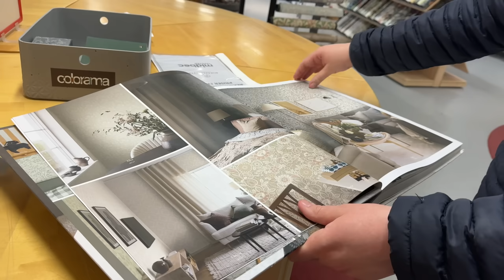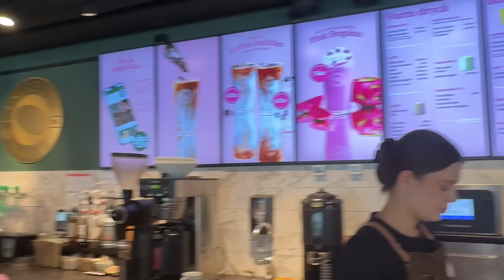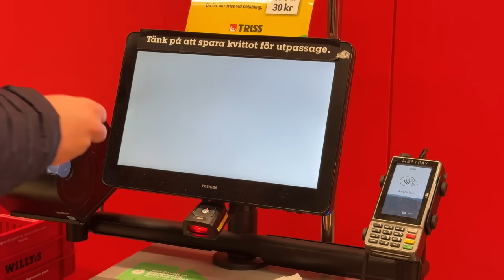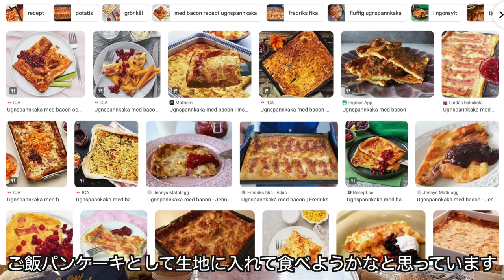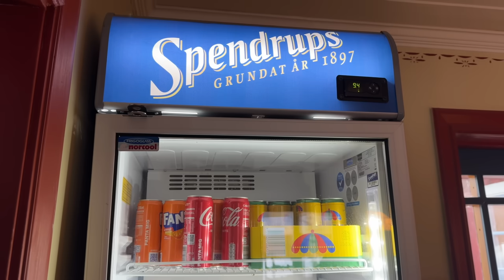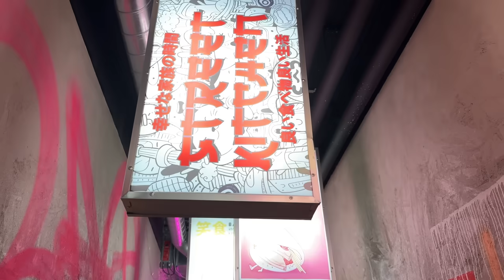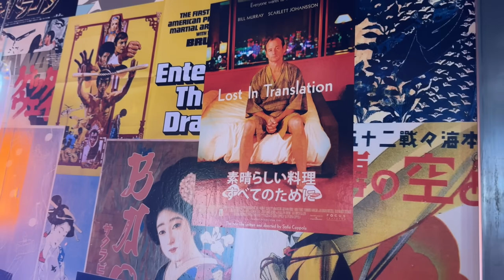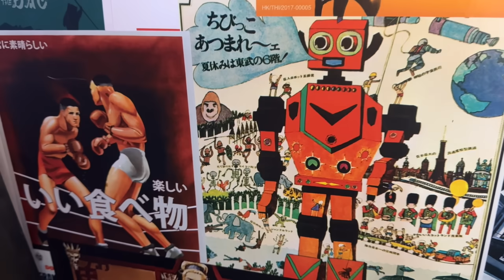【どうなる？】🇸🇪🇯🇵夫婦の世帯収入と支出を初公開😳💦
今回はリアルなお金事情「収入と支出編」

お金にまつわる話ということで購入品紹介からカフェやレストラン、
フリーランスの税金にまつわるルーティンなどかなり詳細に1週間のコストをお話しさせていただきました！

動画の後半には1ヶ月にかかる生活費の固定費として家のローンや電気自動車のリース代、オール電化の電気代にスマホやインターネット、サブスク額など合計した金額もお話ししています🙌

夫婦と愛犬2匹で北スウェーデンの田舎に暮らすために必要なのは毎月〇〇万円!?
動画の最後には自分でも意外だった検証結果をお話ししていますので
よかったらぜひ最後までご覧ください✨

メンバーシップでは毎週水曜日にメンバー限定の動画をアップしています✨
興味がある方がいたらぜひチェックしてみてくださいね！

次のメンバー限定動画は最新のDIY動画になります🪚お楽しみに💕